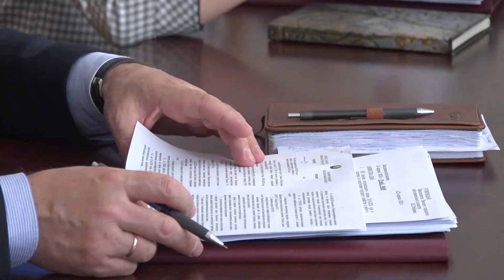Заседание исполкома. Итоги прошедшего отопительного сезона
Итогам отопительного сезона 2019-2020 года и задачам по подготовке городского хозяйства в предстоящий осенне-зимний период, а также реализации пунктов Комплексного плана мероприятий по ускоренному социально-экономическому развитию города Пинска на период до 2020 года, направленным на повышение качества городского энергоснабжения было посвящено апрельское заседание городского исполнительного комитета. С подробностями наш корреспондент.